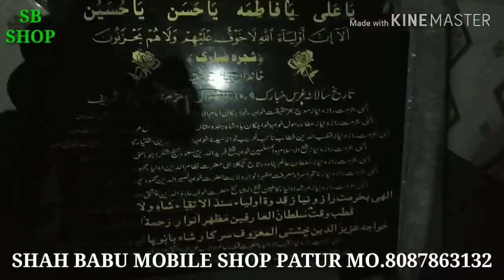SHAB E QADAR IN SHAH BABU MASJID PATUR